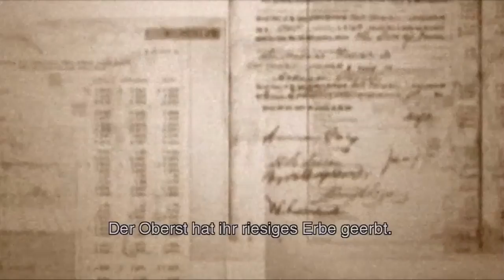Bis in den Morgen - Metal Gear Solid 3 Snake Eater #20 [HD Collection] [Deutsch] [LP]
Willkommen zurück zu Let's Play Metal Gear Solid 3 Snake Eater!

In dieser Episode erhalten wir weiterhin Informationen von Granin, der sogar möchte das wir den Shagohod zerstören, können wir ihm trauen? Wer weiß, erstmal wieder zurück, andere Anhaltspunkte haben wir ja nicht...